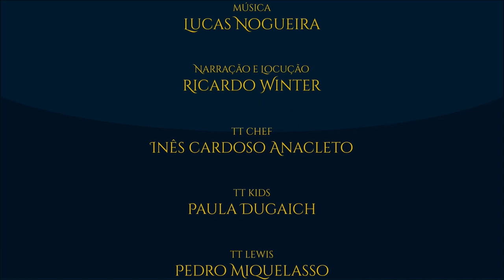Diário de leitura do livro "Beren e Lúthien" n. 07 | TT #293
Sétima parte do diário de leitura do livro “Beren e Lúthien”, o penúltimo livro editado por Christopher Tolkien dos escritos de seu pai J. R. R. Tolkien. As partes finais do livro a partir do Quenta Silmarillion.

- Imagens:
Alan Lee.